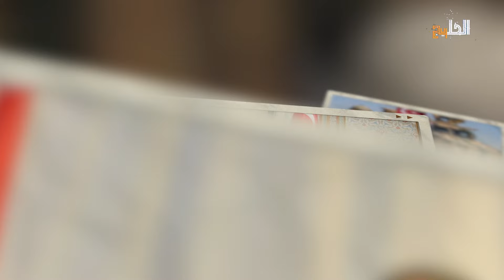أولويات على طاولة التقارب السوري - التركي.. هل تراجع ملف التطبيع بالنسبة لأردوغان؟!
في وقت تتواصل فيه جهود تطبيع العلاقات بين تركيا والنظام السوري، يظل مسار هذه المحادثات مهيأ للعديد من العراقيل والعقبات التي قد تطيل أمد التفاوض بين الجانبين، تتسم التصريحات التركية بوضوح أكبر مقارنة بتلك الصادرة من دمشق، حيث تسعى أنقرة إلى رفع سقفها التفاوضي بإصرار على تحقيق شروط محددة قبل أي تقدم حقيقي في العلاقات الثنائية بين البلدين، ودون مقدمات تّذكر أكد وزير الدفاع التركي يشار غولر في حديثه مع وكالة "رويترز" أن بلاده لن تشارك في أي نقاش حول تنسيق انسحاب قواتها من سوريا ما لم يتم التوصل إلى اتفاق حول ثلاث مسائل رئيسية، تعد بمثابة الشروط التي تشكل أساس أي تقدم في المفاوضات مع النظام السوري، مشيراً إلى أن أنقرة لا تزال ثابتة على موقفها بضرورة معالجة القضايا الجذرية التي أدت إلى الأزمة السورية منذ بداية الاحتجاجات الشعبية عام 2011.واليكم التفاصيل كاملة في هذا الفيديو.